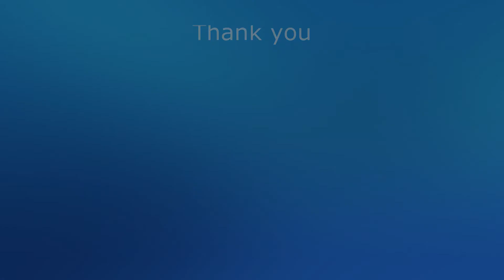馬見ぶらぶら 2017 4 12